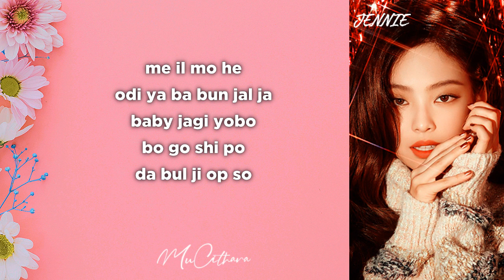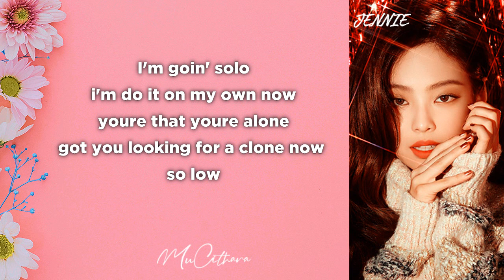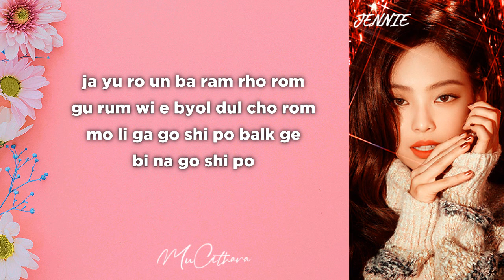Solo - Jennie (BLACKPINK) | Easy Lyrics